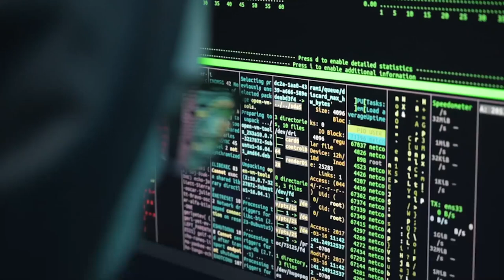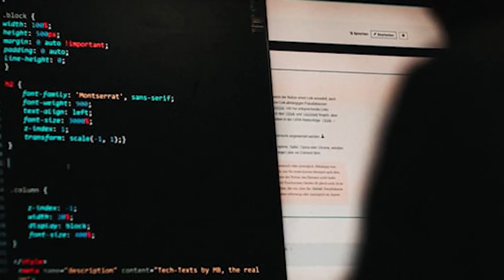NOTICIAS ULTIMA HORA ISRAEL 23 DE FEBRERO DEL 2022 hace unas horas ESTADOS UNIDOS EXTRA